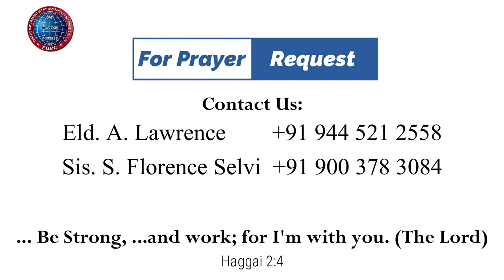யெப்தாவின் ஜெபம் vz அன்னாளின் ஜெபம் | 13.07.2023 | Pr. I. வினில் சதீஷ் | கடமலைக்குன்று FGPC